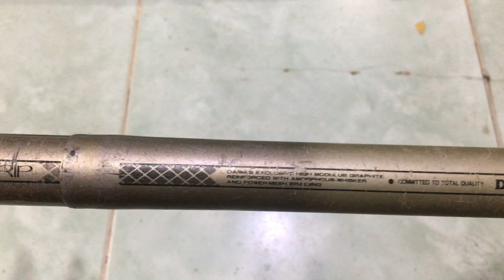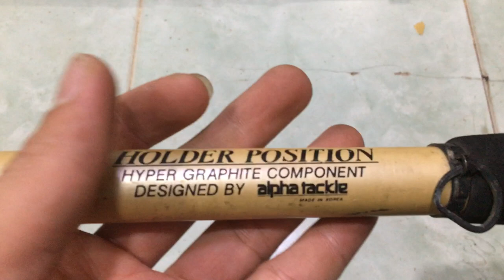170K, CARBON, SIÊU RẺ cần câu nhật bãi 03/09/2020 Liên hệ 0786555599